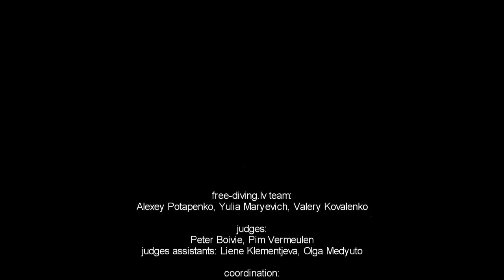DNF Marianna Krupnitskaya 129m Riga Freediving Cup 2013 AIDA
Brilliant gliding technique, dive time 2:45